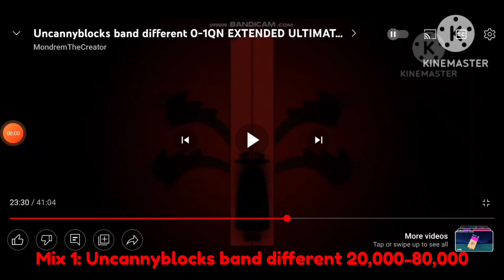3rd sneekpeek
@PGB10Official i got you mix up done!